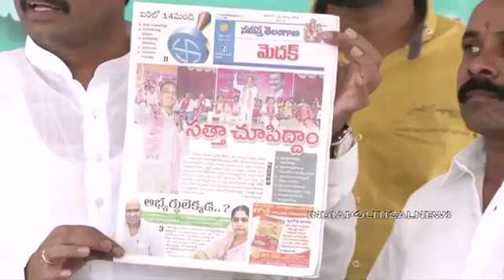28 May 2016